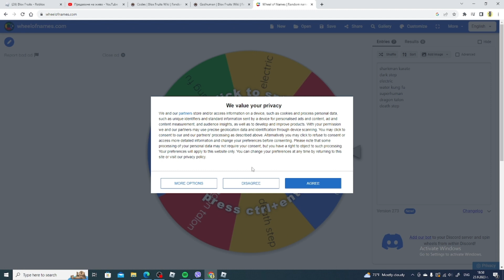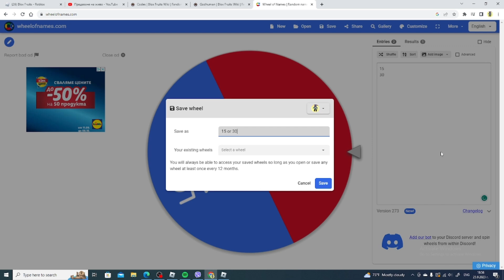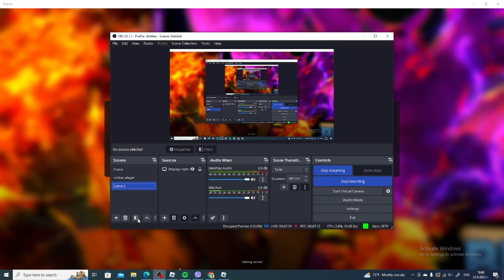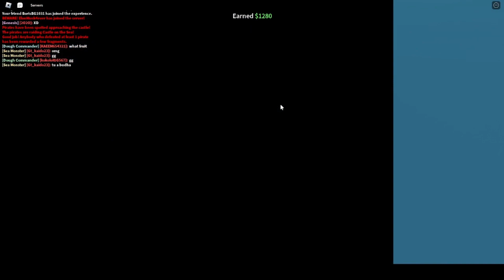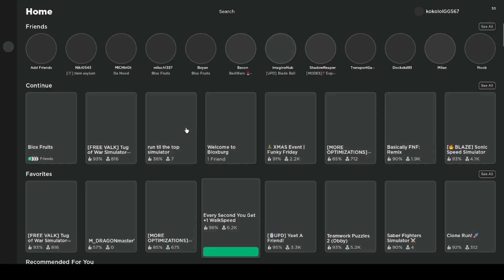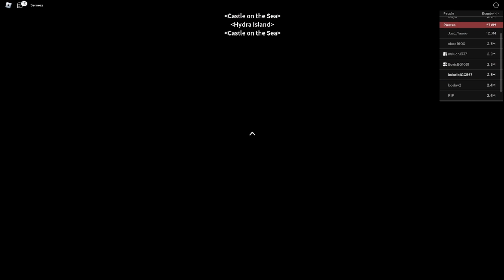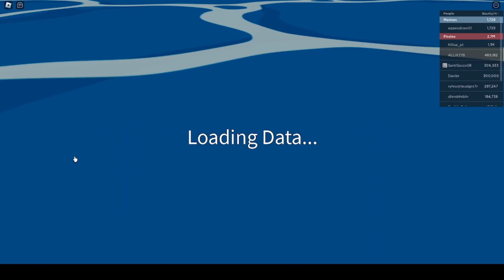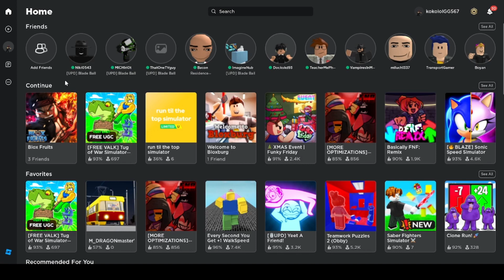I unlocked Godhuman and reached MAX level in Blox Fruits